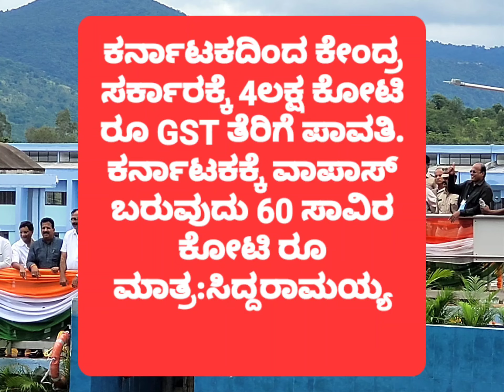ಕರ್ನಾಟಕದಿಂದ ಕೇಂದ್ರಸರ್ಕಾರಕ್ಕೆ 4 ಲಕ್ಷ ಕೊ ರೂ GST ತೆರಿಗೆ ಪಾವತಿವಾಪಾಸ್ ಬರುವುದು 60 ಸಾವಿರ ಕೊ ರೂಸಿದ್ದರಾಮಯ್ಯ